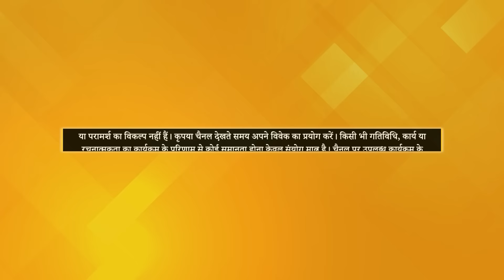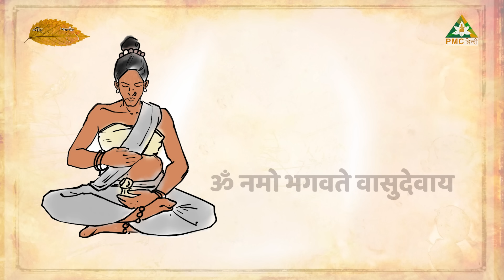Ancient Wisdom to Understand the Soul | आत्मा क्या है? | Sat Chit Anand with Hitesh Vashisht | Ep 3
PMC Hindi लेकर आया है एक New Spiritual TV Show - "Sat-Chit-Anand".. इस Show में आप देख पाएँगे Stories from Upanishads, Ancient Vedic Wisdom और उन Spiritual Stories से Inspired Ancient Spiritual Learnings..

Sat Chit Anand के इस Episode में Hitesh Vashisht जी बताएँगे, कि - क्या Life में Suffering का होना Inevitable है? क्या Human Beings इस Constant Suffering को Escape कर सकते हैं। इसको समझाने के लिए उन्होंने Chhandogya Upanishad की एक story सुनाई, जो "Indra and Virochana" के बारे में है। इस Story के through वे बताएँगे कि Soul क्या है? क्या जब Soul अविवेक व अज्ञान के साथ Body में रहती है, तो उसे Sorrow और Happiness का Experience होता है?साथ ही उन्होंने बताया कि कैसे हम Soul के Meaning को समझकर ही Pain and Suffering से ऊपर उठ सकते हैं।

Hitesh Vashisht जी एक Award-winning Internationally Certified Coach, Past Life Regression Therapist और Inner Child Expert हैं। इसके अलावा वे एक Best Seller Book 'Sundaram Speaks' के Author, और 'Life Here and Now' के Founder भी हैं। साथ ही वे दुनियाभर में Different Healing Modalities और Soul Science से related Workshops और Coaching Sessions भी Conduct करते हैं। "Sat-Chit-Anand" Show में Hitesh जी Upanishadic Stories से Wisdom share करने के साथ ही Spiritual Quest रखने वाले Seekers के Questions और Curiousities को भी Answer करेंगे।

देखिए "Sat Chit Anand", गुरुवार और शुकवार - रात 8 बजे, सिर्फ़ PMC Hindi पर।

TV पर PMC हिन्दी देखें:
Jio TV App & Jio TV+ : Channel No. 1109
Siti Cable: Channel No. 537
DEN Network: Channel No. 131
Fastway: Channel No. 604
Chandani Digital: Channel No. 604
Harsh Cable: Channel No. 397
ABC Digital: Channel No. 604